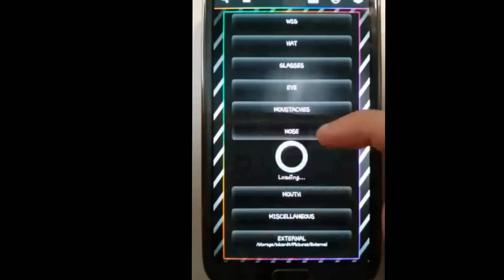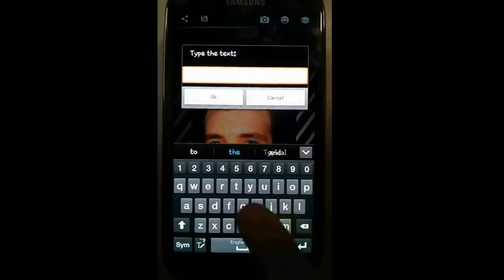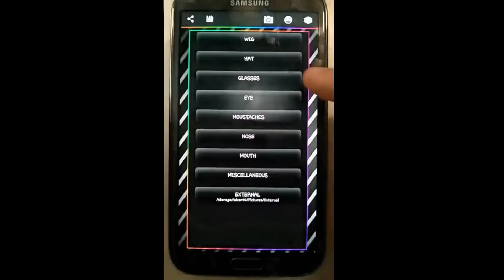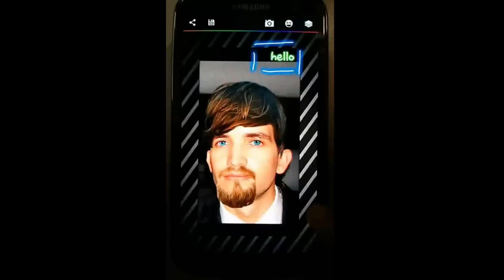My Fake Look - app demo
Create funny images from your photo gallery.

Fool your friends by manipulating montages and changing the original photo.

Creating collages from your photos from camera.

You can change the face of anyone and save the new image as picture and share it via Facebook, Twitter, email, etc.

Apply effects to your portrait:
- snow effect
- falling leaves
- rain effect

Add frames to your portrait. Choose the photo frame and apply to your picture

You can change your face or part of it: color eyes, mouth, nose, hair, add a new hat and much more.

You can write over your image or drawing over your edition.

This app is fully free.